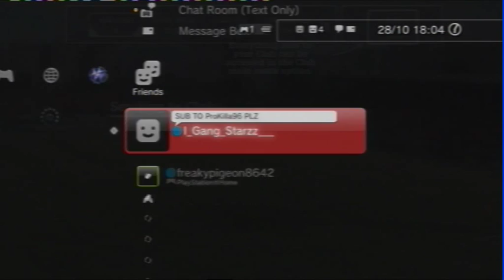Fifa 12 starter packs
after a mounth i went on fifa on my other accound and found my starter packs